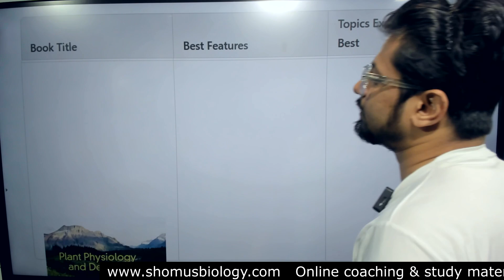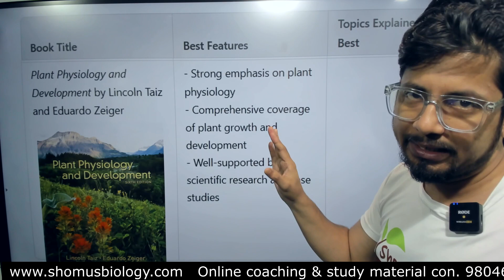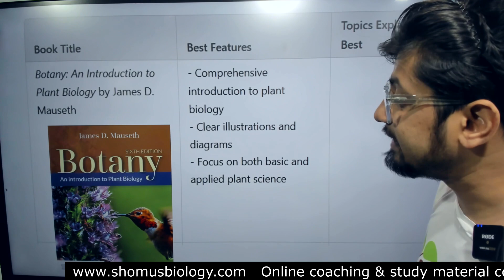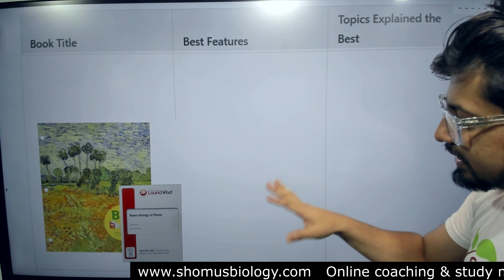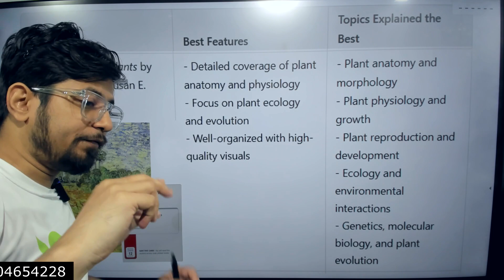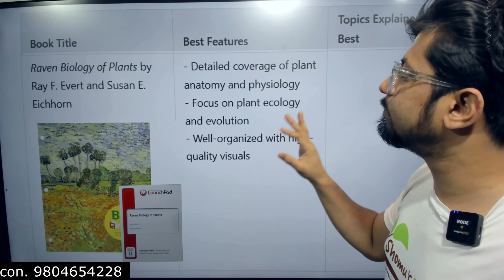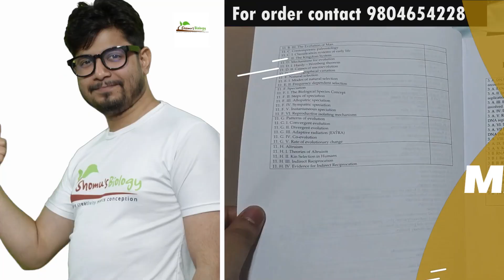Best Botany Books for BSC Students in 2024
Best Botany Books for BSC Students in 2024 - This lecture explains Best botany books for bsc.